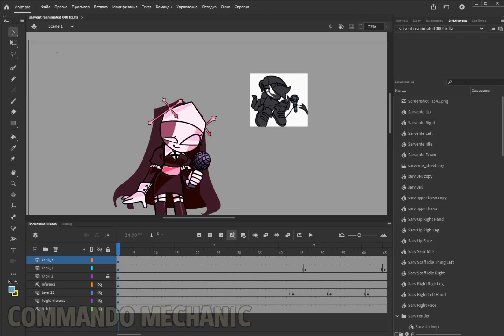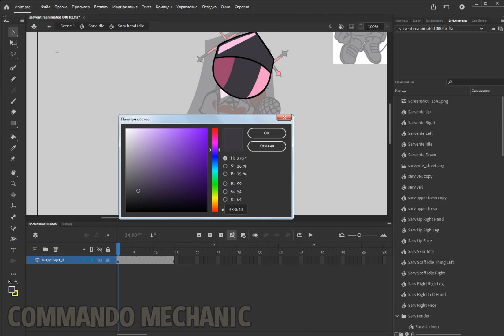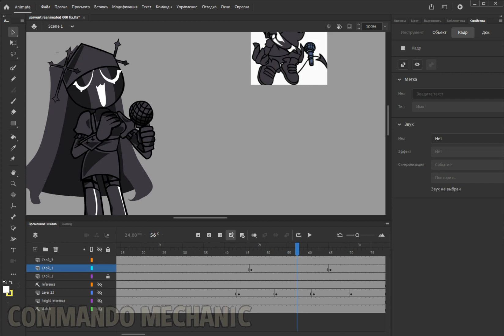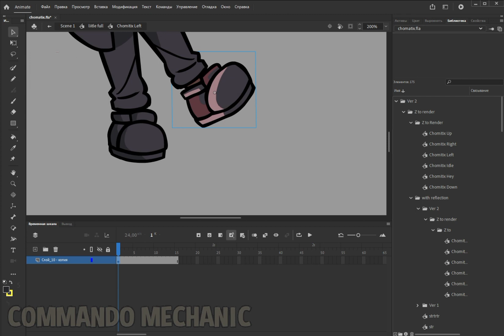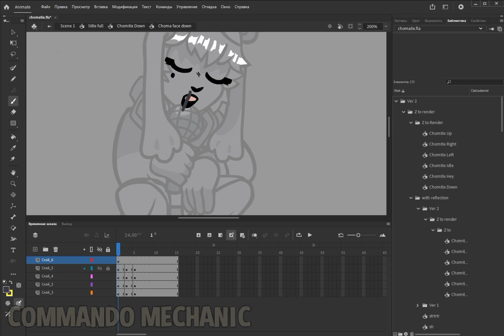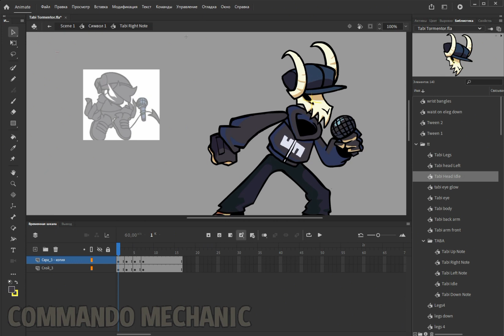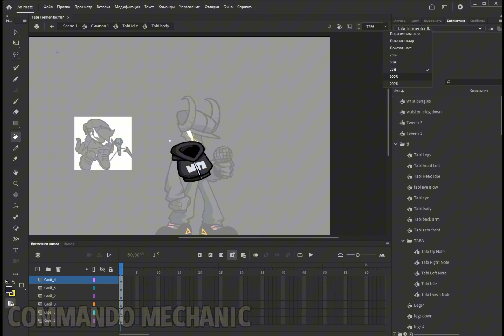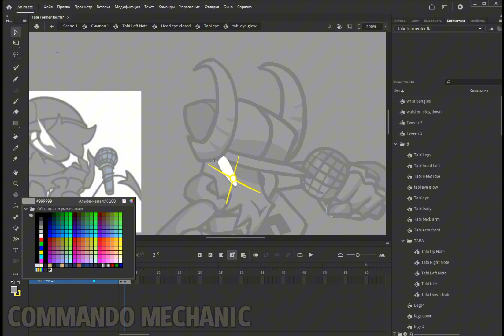Tormentors Sprite Making Processe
The Processe

Tormentor Sarv Ruv: :00:00
Nerves Sarv Ruv: :02:01
Headache Sarv Ruv: 04:06
Release Sarv Ruv: 05:57
Bazinga Garcello CG: 08:23

Sarv to Tormentor: 00:00
Choma to Tormentor: 03:11
Tabi to Tormentor: :06:24